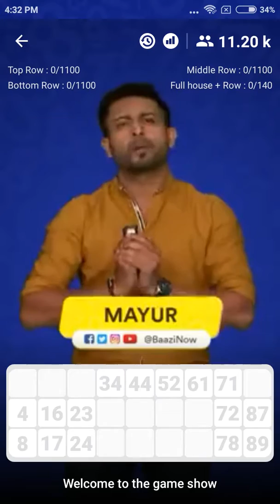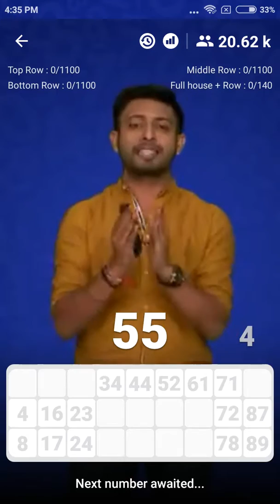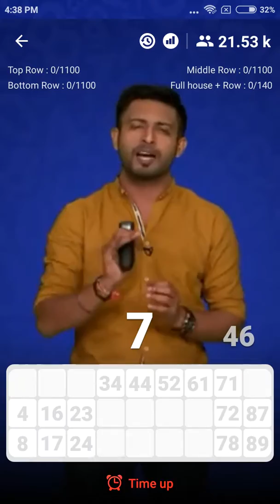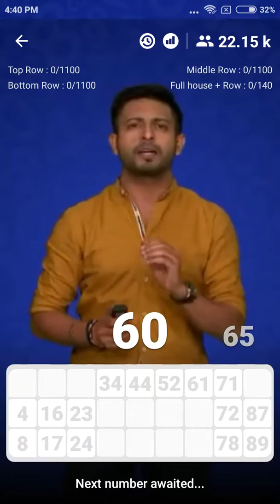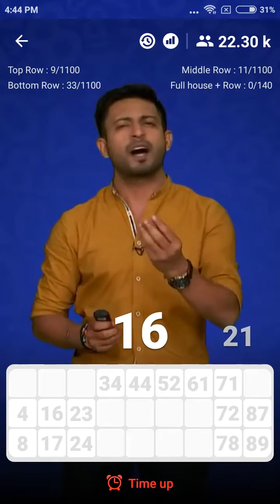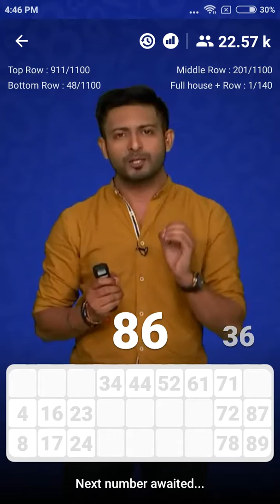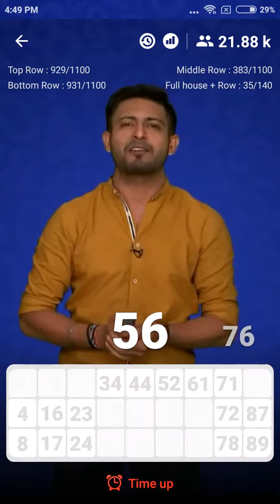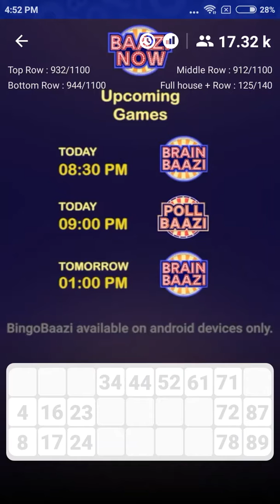Bingo Game - BingoBaazi | 9 Oct'18 | 4:30 PM